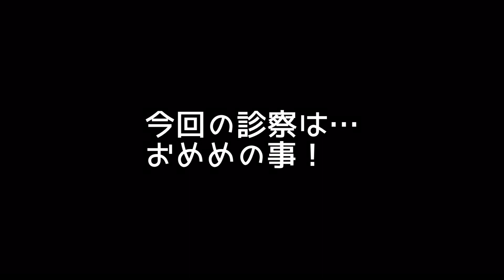[1才シーズー]らいくんの日常/動物病院に行ってきました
シーズー犬🐶萊斗(らいと)の日常動画です♪